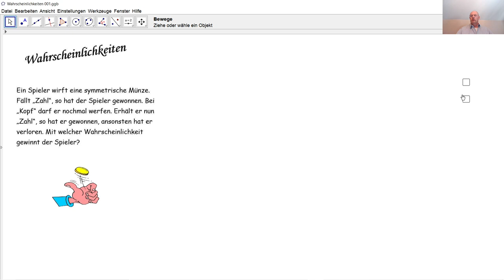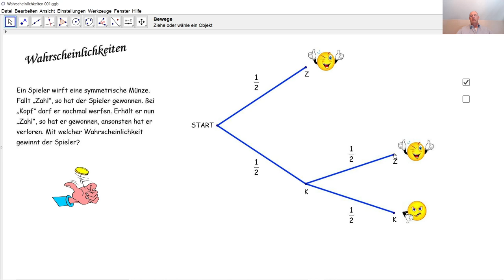Wahrscheinlichkeiten 001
D'Alembert hatte sich geirrt. Wir berechnen die Wahrscheinlichkeit bei einem Spiel mit einer Münze korrekt.